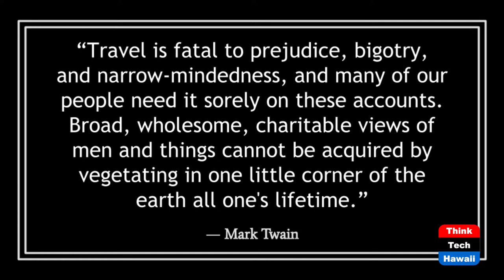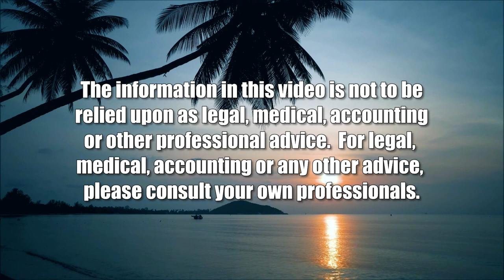Proud to be Ukrainian (Law Across The Sea)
Greg Lui-Kwan’s Personal Story.  The host for this show is Mark Shklov.  The guest is Gregory L. Lui-Kwan.

We discuss Greg’s family background, including his hereditary ties to Ukraine, and how his family history has affected his personal views of current events in the World.